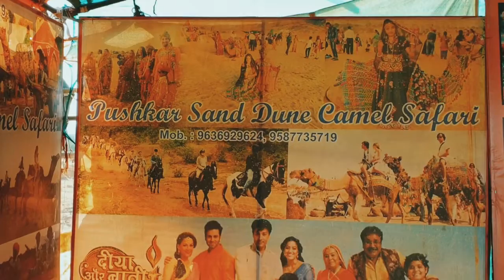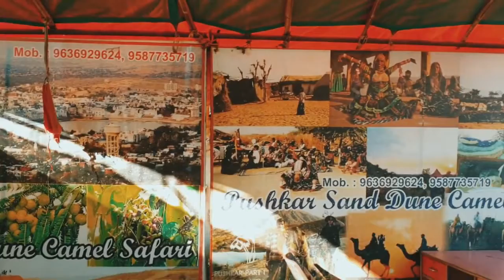Guy Enjoys Camel Safari In the Sand Dunes Of Pushkar, India - 1177854